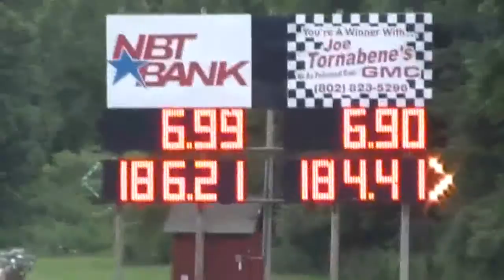Vince Musolino vs. Justin Mason round 1 Eliminations Divisional Race 7-3-2011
Vince Musolino takes the win over Justin Mason in round 1 eliminations at NHRA Lucas oil Division I race at Lebanon Valley 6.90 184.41 def.6.99 186.21